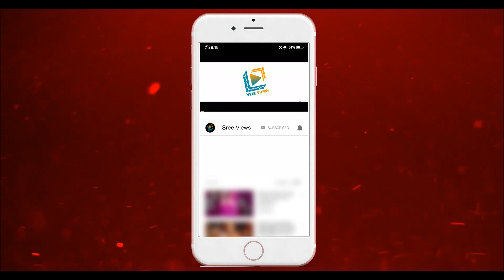Sudigaali Sudheer "Neeli Neeli Aakasam" Performance | Pove Pora Show Update | Pradeep Machiraju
Sudigaali Sudheer Version "Neeli Neeli Aakasam" Song | Pove Pora Show Update | Pradeep Machiraju